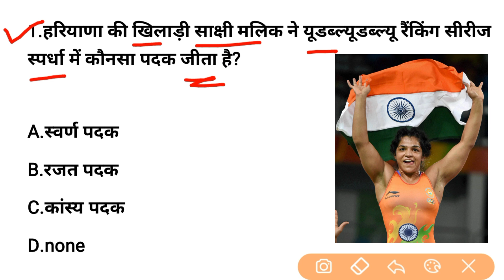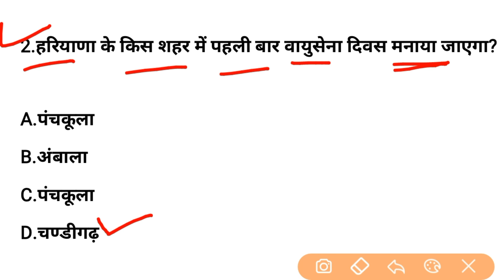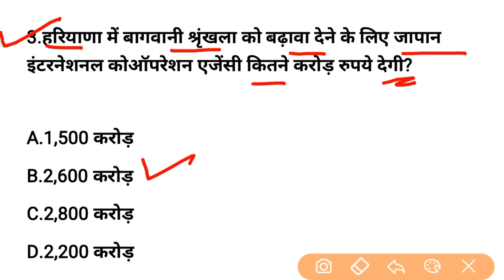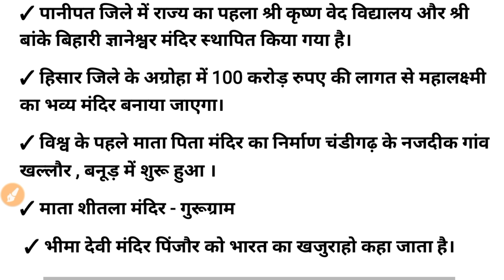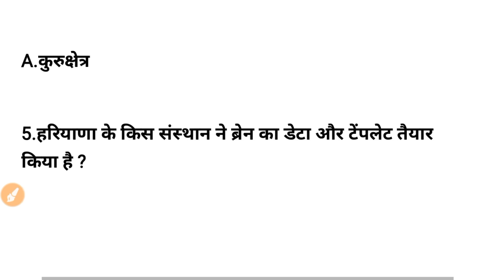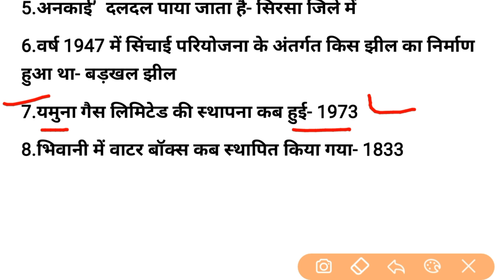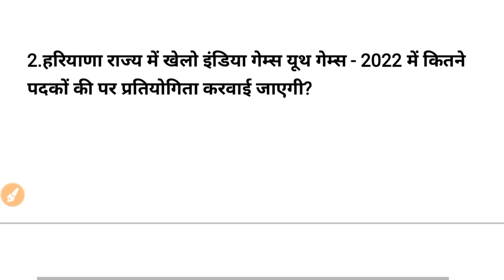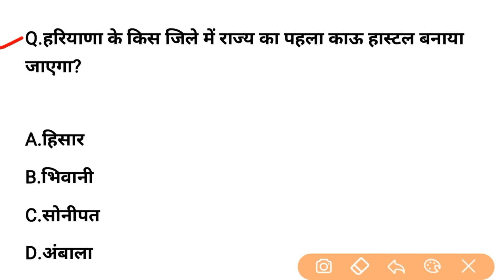HSSC EXAM#571 || 5 June 2022 HARYANA CURRENT AFFAIR | HARYANA CURRENT AFFAIRS 2022 | HSSC CET 2022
✓✓✓ किसी भी महिने और साल हरियाणा करेंट अफेयर्स की  Pdf ke liye Instagram id और 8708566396 whats aap no. par msg karo 👇👇

✓ जनवरी 2022 से अप्रैल 2022 Haryana Current Affairs Pdf file download :-

hssc breaking exam update
dsl classes
haryana utkarsh
jobs target
Sandeep dhayal education
haryana previous year question paper